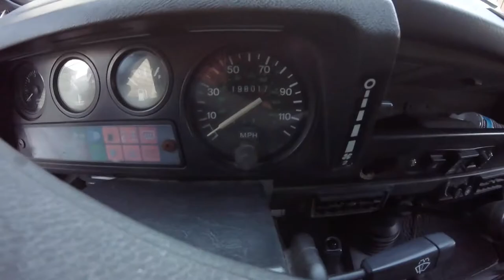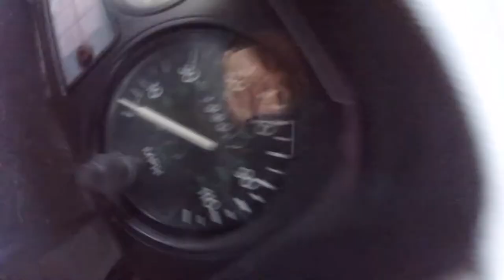Land Rover Defender NAS New Exhaust Part 1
The 198,000 mile 1994 NAS Defender gets a full new exhaust including new catalytic converters. In this episode I walk you through removing the exhaust manifolds and removing the exhaust.

Let me know your thoughts on the video and how I could have made it better, or if you had any other tips and tricks.

Links:
Magnaflow Exhaust